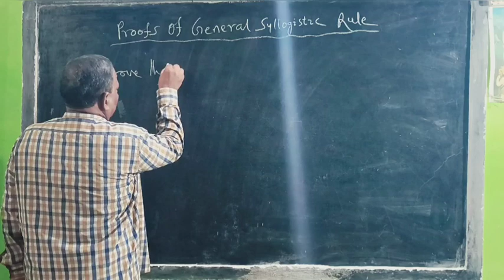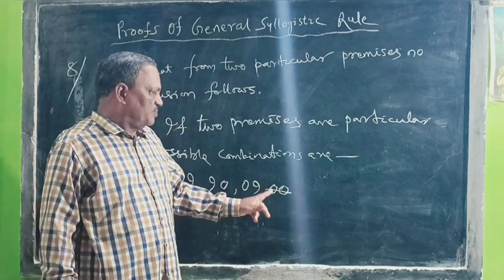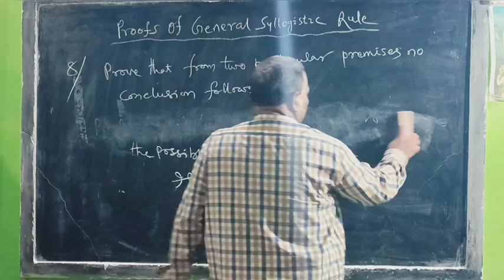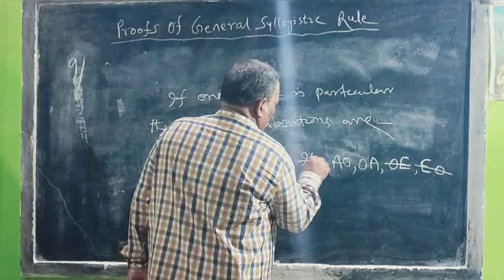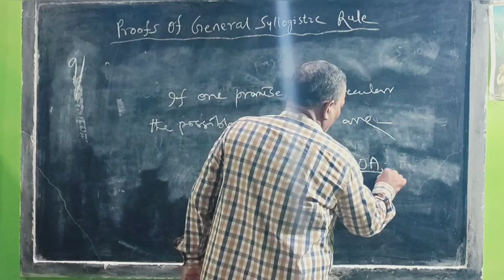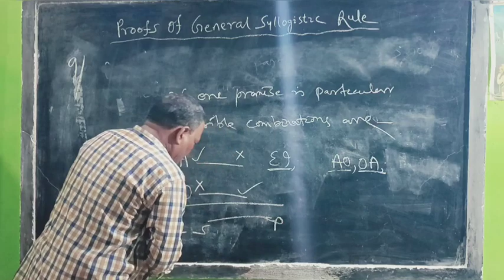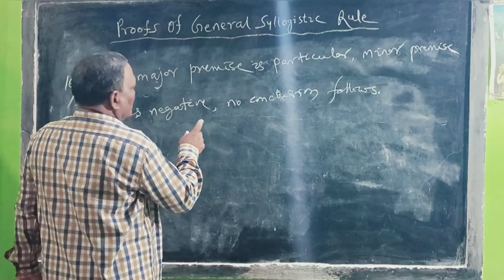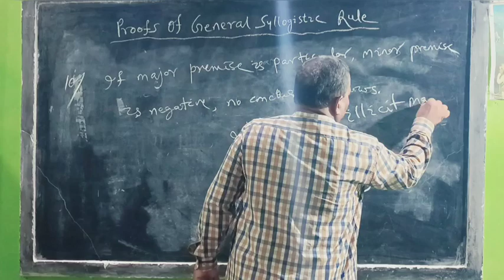Proofs Of General Syllogistic Rule By Prof. Benudhar Panda(Retired Reader)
Subject - Logic
Topic - Proofs Of General Syllogistic Rule
Lecture - Prof. @benudharapanda2020

special syllogistic rules
special syllogistic rules odia
syllogism special cases
logic chse syllabus
logic chse
logic class 12 cbse
logic my chse class
chse logic questions
symbolic logic
truth tables
truth table
formal logic
if p then q
logic gates
conjunction in logic
propositional logic
disjunction introduction
syllogism Odia
syllogism reasoning Odia
syllogism sir Odia
syllogism in logic Odia
syllogism reasoning
syllogism reasoning tricks
syllogistic reasoning tricks
syllogistic reasoning SSC CGL
syllogistic rules and syllogistic fallacies
syllogistic reasoning in odia
syllogistic fallacies
syllogistic reasoning psychology
syllogistic reasoning in cognitive psychology
syllogistic rules
syllogism with only statement
syllogism reasoning only case
syllogism reasoning possibility case
general syllogistic rules
general syllogistic rules Odia
syllogism general mathematics
general test syllogism
general aptitude syllogism